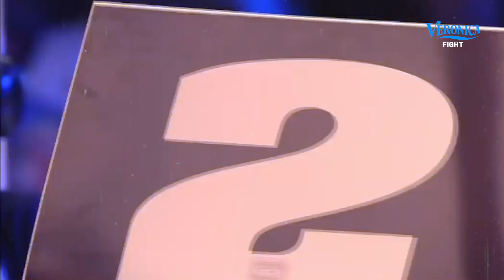Hemmers & Hendriks - Ep 3 "Start in Stockholm"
Het eerste GLORY evenement onder de nieuwe eigenaren vindt plaatst in Stockholm, Zweden. Een evenement met grote namen als Semmy Schilt, Gokhan Saki, Errol Zimmerman, Nieky Holzken, Robin van Roosmalen en Giorgio Petrosyan.

Over Veronica Fight
Welkom op het officiële YouTube-kanaal van Veronica Fight! Hier zie je de allerbeste actie en exclusieve clips van de UFC & GLORY Kickboxing!